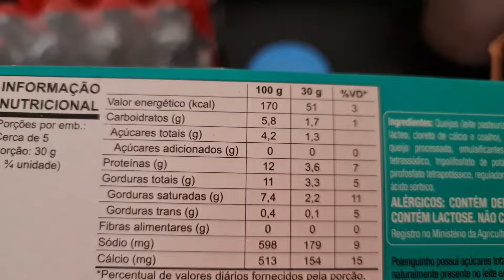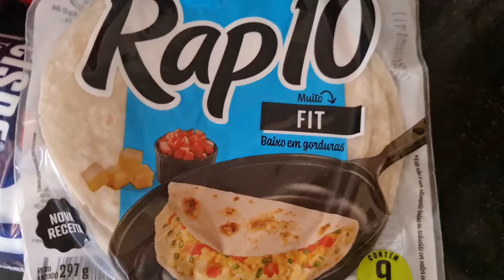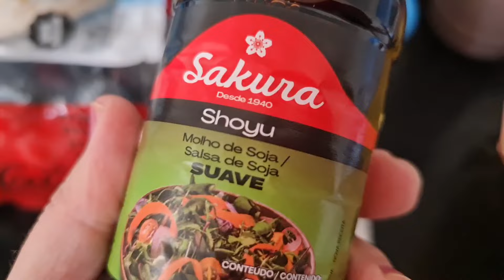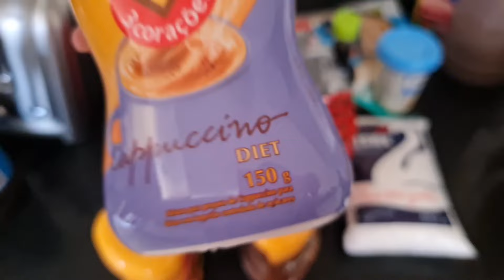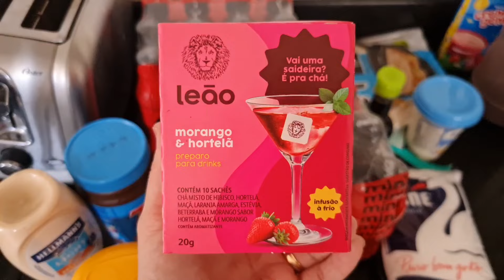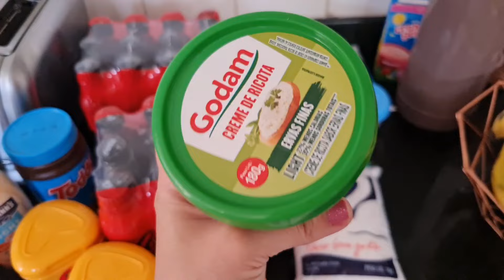COMPRAS NO MERCADO! VÁRIAS NOVIDADES QUE EU NÃO COSTUMO COMPRAR!